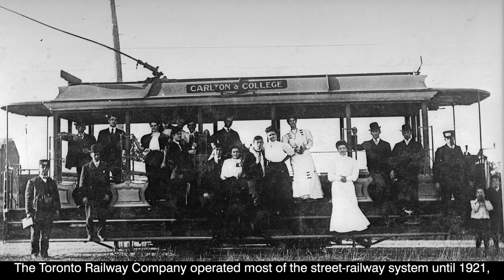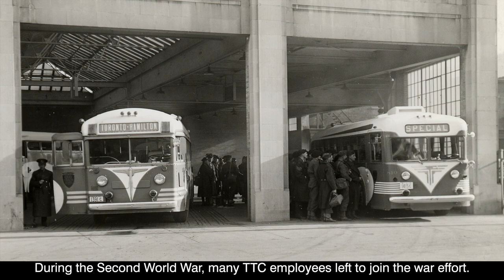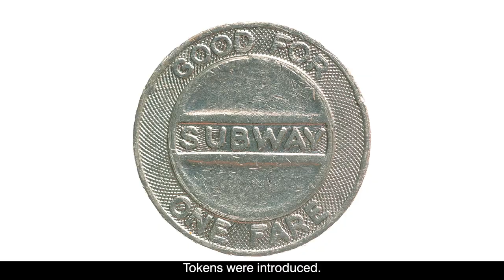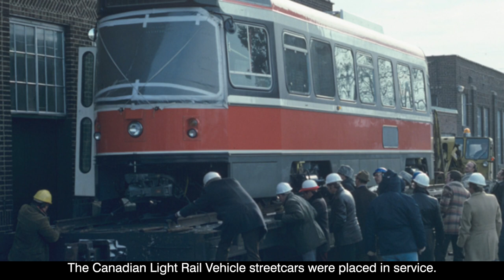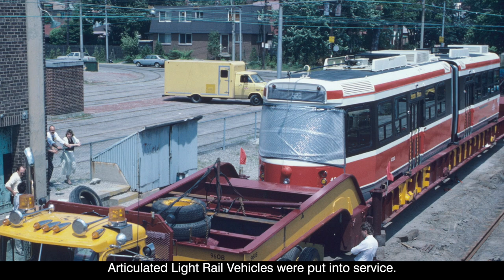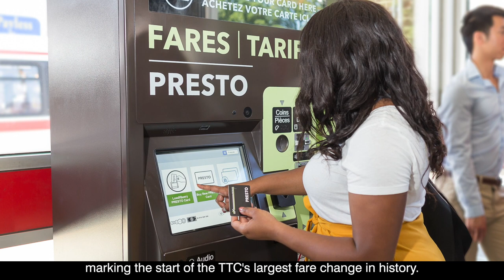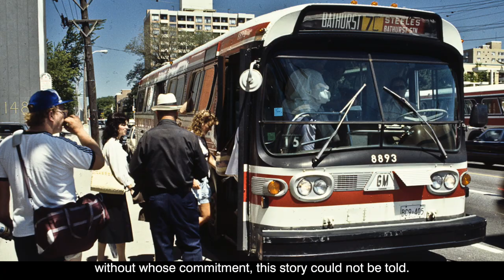TTC's 100 Year Anniversary